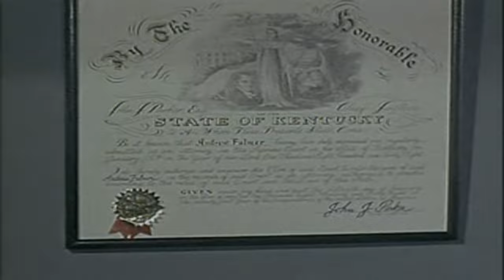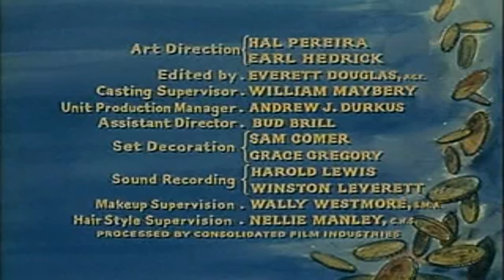Bonanza The Fear Merchants S01 E20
In Virginia City, when Jimmy Chong is accused of murdering the daughter of his employer the Cartwrights must battle a bigoted politician in order to prove Jimmy innocent.